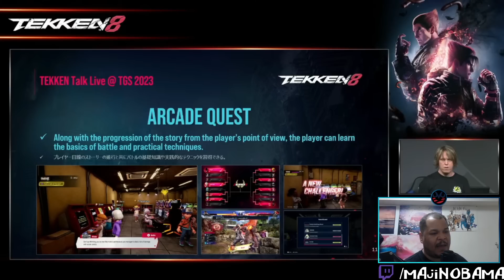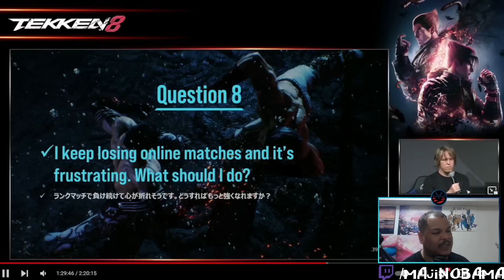Ball Is Life - TEKKEN 8 @ TGS 2023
this showcase did more to make me excited for t8 than any video they showed up til now